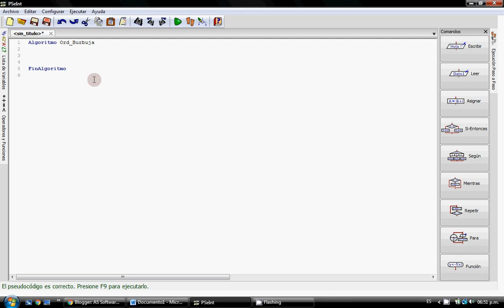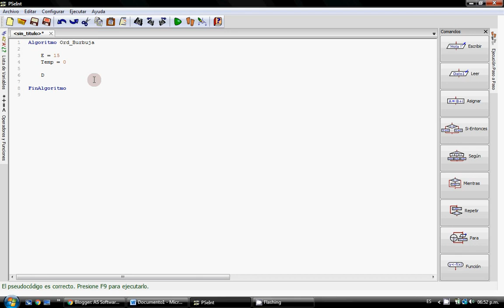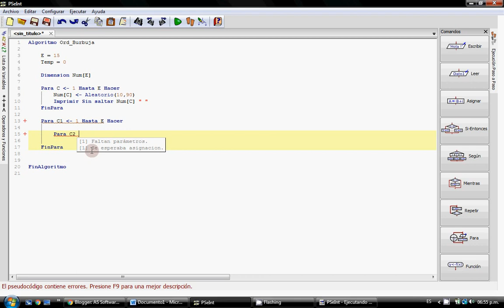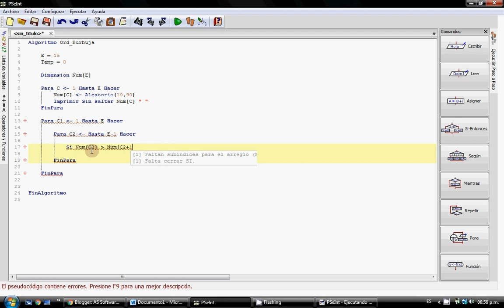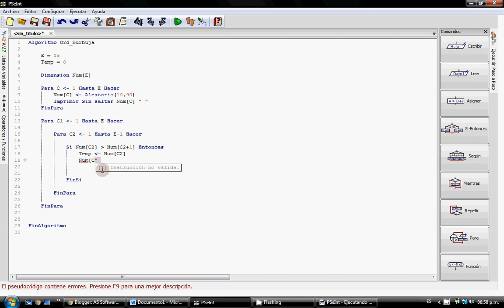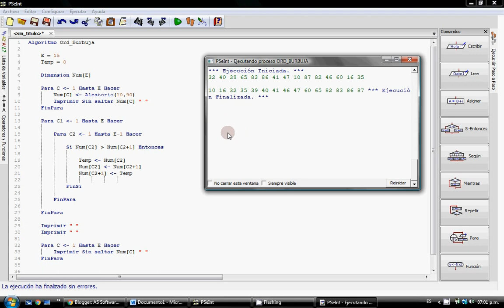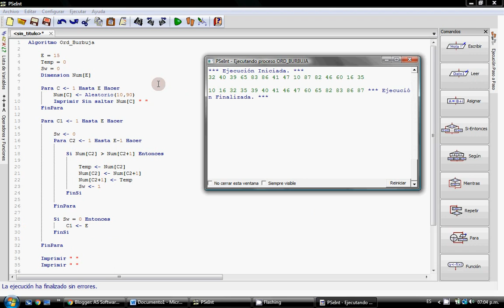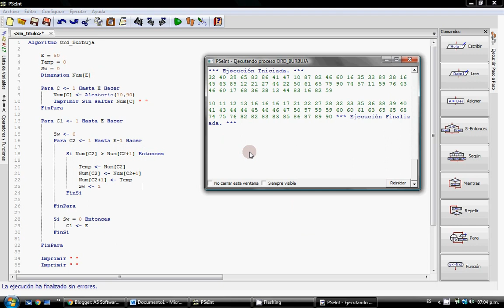Burbuja Mejorado, PSeInt, Ordenamiento, Pseudocódigo Como Ordenar un Vector por el método Burbuja .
El video muestra el algoritmo para ordenar un vector por el método de burbuja y burbuja mejorado.

Uso y mención de: Dimensión, Para , For , Si Entonces, Else, números aleatorios, Array, Arreglo, Random.